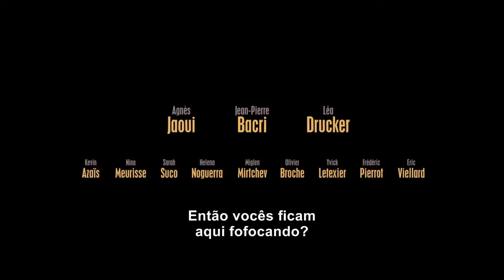Filme Praça Publica - Dublado Online HD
Castro já foi um apresentador de TV muito famoso. À medida que ele envelhece, sua popularidade está em declínio, mas seu cinismo permanece intacto. Hoje seu motorista Manu o levou para uma festa na casa de sua amiga e produtora de longa data, Nathalie. Todos estão convidados: das estrelas e atores ao excêntrico fazendeiro que mora ao lado.

Hélène, irmã de Nathalie e ex-mulher de Castro, está eufórica como sempre, tentando convencer os convidados a assinar uma petição para ajudar um refugiado afegão. Ele nem notou que sua filha Nina acabou de chegar, e que acaba de publicar um livro onde os personagens pegaram emprestado os piores defeitos de seus pais…